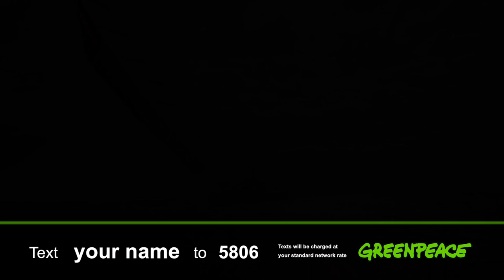Drought, Floods, and Cyclones in NZ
In 2017, we faced drought, floods, and cyclones, yet big oil companies are trying to blast the ocean every 8 seconds, looking for more oil to burn.
Climate change is threatening our health, homes and families.